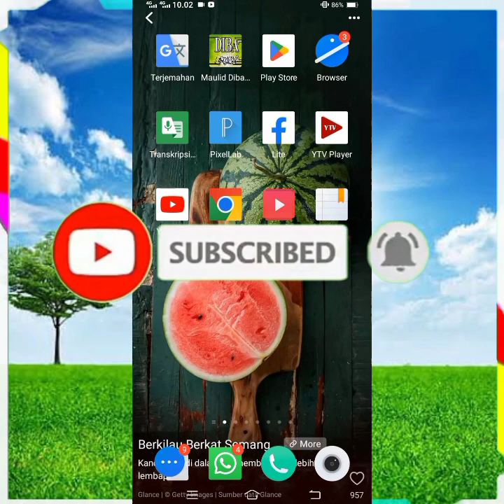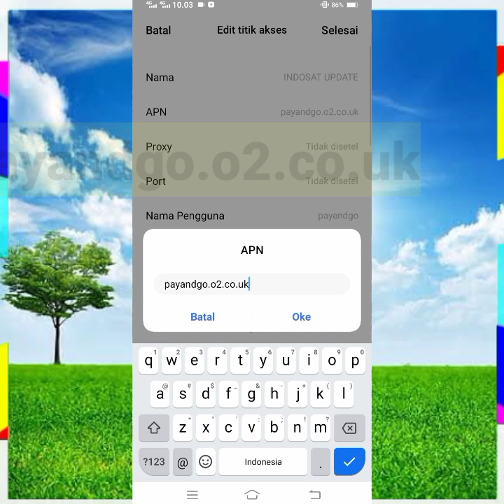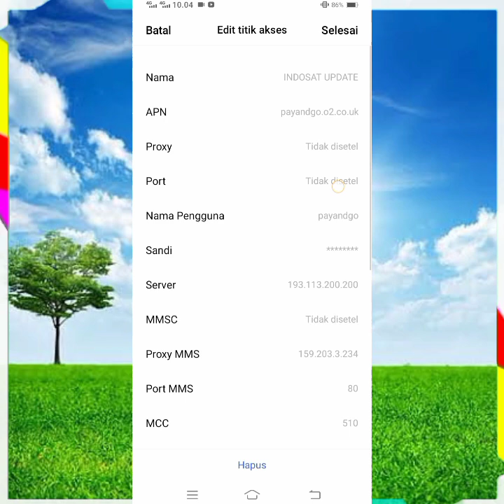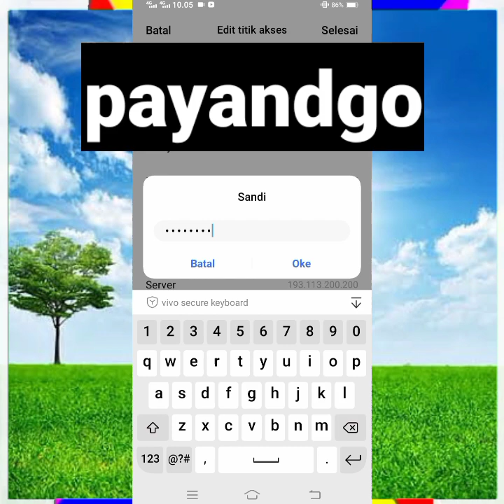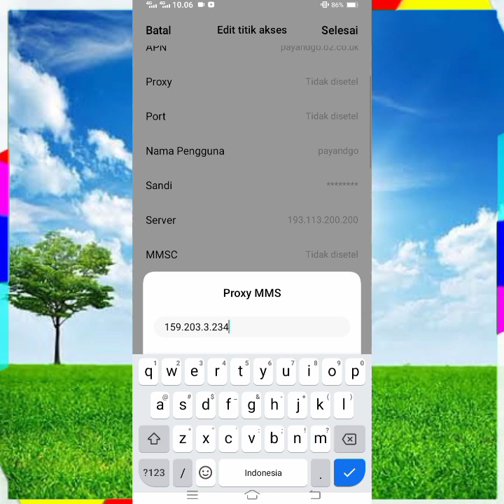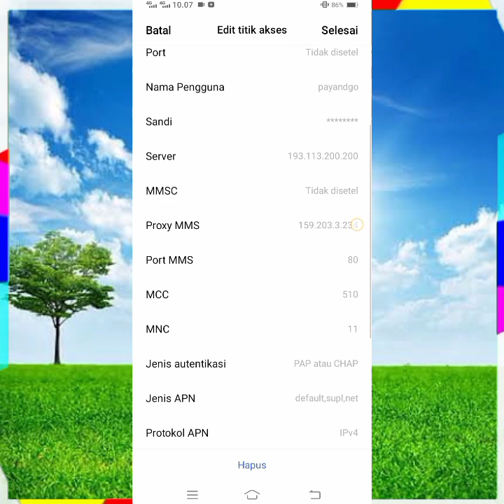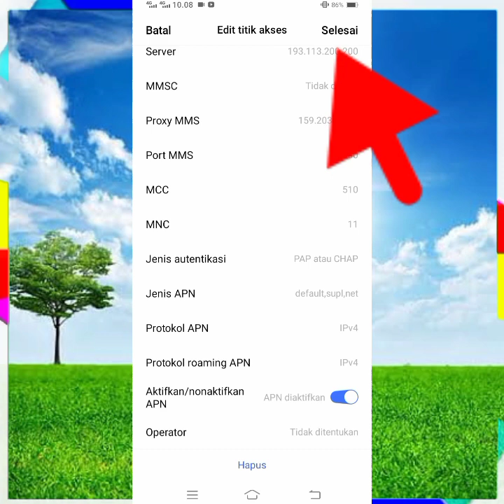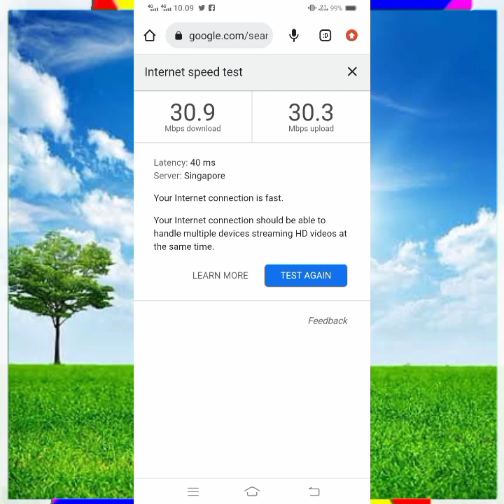Apn indosat Tercepat Paling Stabil Jaringan Auto Bringas Lemot Menjerit Buruan Coba